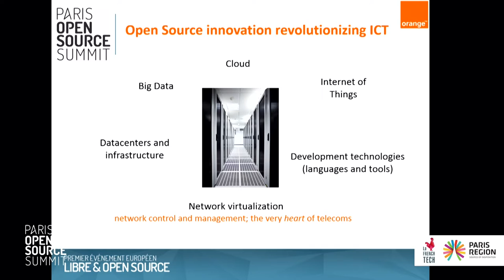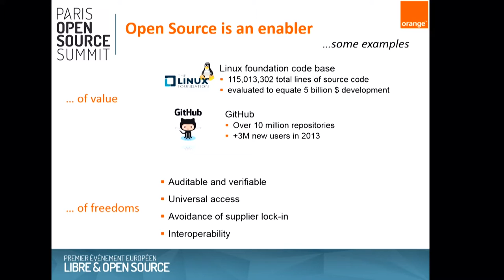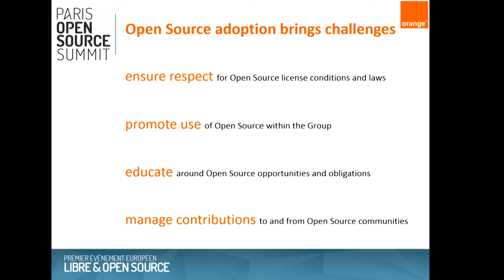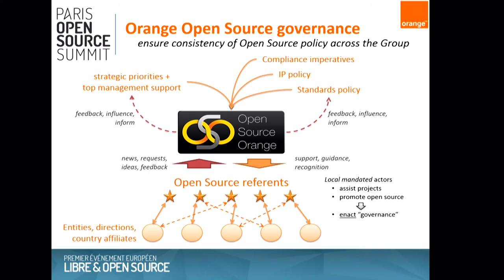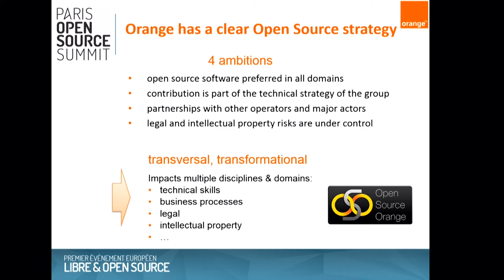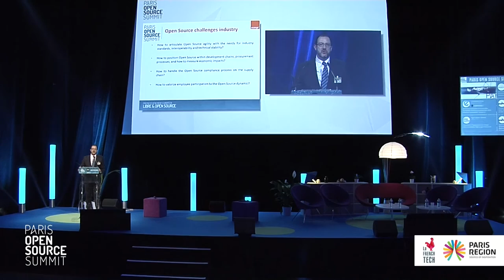Christian Paterson, Orange - Orange Open Source Governance Insight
Orange Open Source Governance Insight
Christian PATERSON, Head of Orange Open Source Governance, Orange